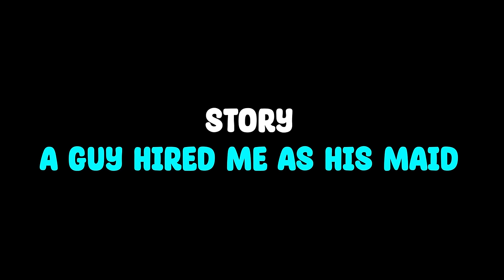Reacting to Roblox Story | Roblox gay story 🏳️‍🌈| A GUY HIRED ME AS HIS MAID | CHRISTMAS SPECIAL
COMPILATION
Story 1: A GUY HIRED ME AS HIS MAID
Story 2: MY LITTLE GAY ANGEL
Story 3: MY FAMILY IS A WHOLE MESS